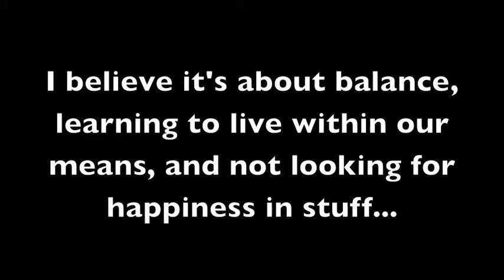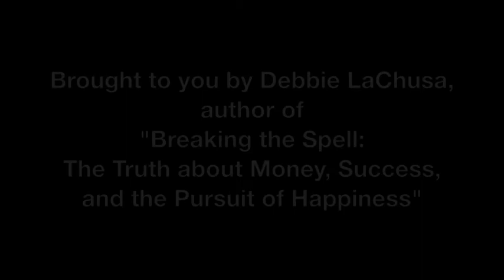A Response to the Movie "I Am"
If you've seen the documentary "I Am" and you're wondering "What next? Do I have to sell all my stuff? here's the conclusion I came to after being moved by this movie and wanting to embrace its message.